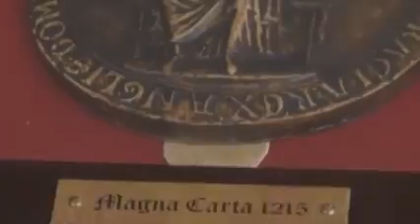Jayme de Oliveira fala em Brasília sobre 800 anos da Magna Carta